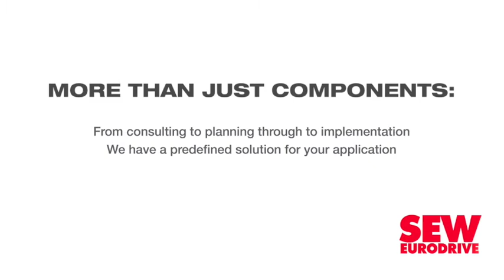South Africa's nuclear energy plans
Creamer Media's Chanel de Bruyn speaks to Engineering News Editor Terence Creamer about the Department of Mineral Resources and Energy's short to medium-term plans.